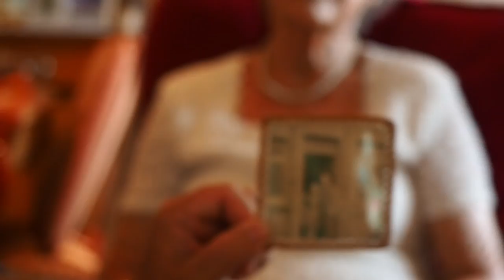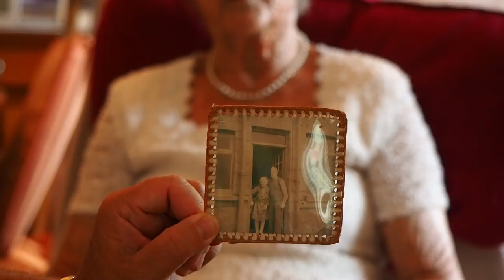Guernsey Evacuee from WW2 tells her story. Part Two. June 2018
Mary, Paul's Mum, tells of her experience as an evacuee during World War 2 from the Channel Island of Guernsey to Yorkshire when she was a child.

Many thanks to Mary for participating. We hope you enjoy her tale. This is part two of three.

Check out the other videos featuring the lovely island of Guernsey.